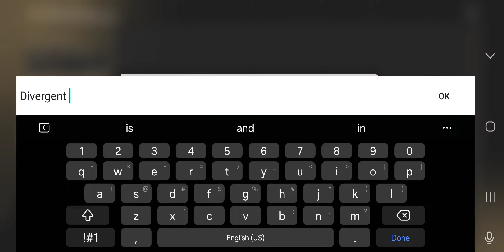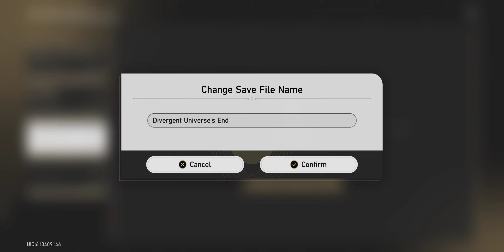[Honkai: Star Rail] Divergent Universe's End (For Now...)